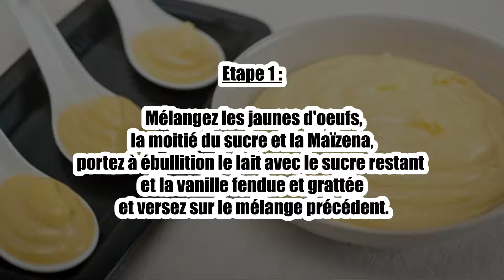Recette : Crème pâtissière à la vanille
Bonjour à tous, aujourd’hui recettescooking.com vous présente la recette suivante : Crème pâtissière à la vanille.

TEMPS TOTAL : 15 min
Préparation : 5 min
Cuisson : 10 min

Ingrédients :

1/4 litre de lait
1 gousse de vanille
75 gr de sucre semoule
25 gr de Maïzena
3 jaunes d'oeufs

Etape 1 : Mélangez les jaunes d'oeufs, la moitié du sucre et la Maïzena, portez à ébullition le lait avec le sucre restant et la vanille fendue et grattée et versez sur le mélange précédent.

Etape 2 : Remettez dans la casserole et portez à ébullition 1 minute, versez dans un saladier laissez refroidir.